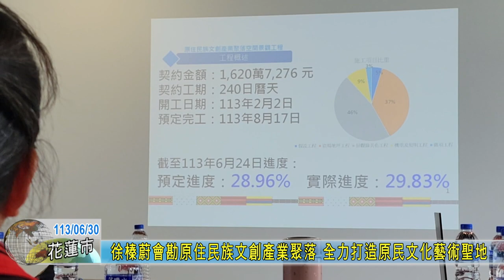20240630 01 徐榛蔚會勘原住民族文創產業聚落 全力打造原民文化藝術聖地